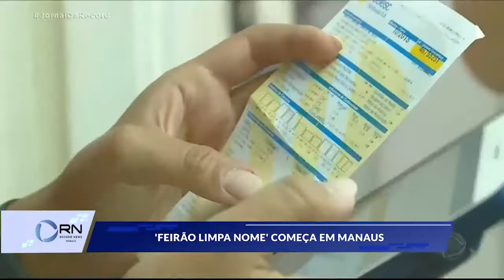'Feirão Limpa Nome' começa em Manaus